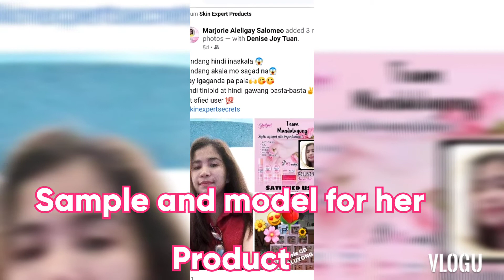Thank You Skin Expert Secret (Rejuvenating Set) 💗